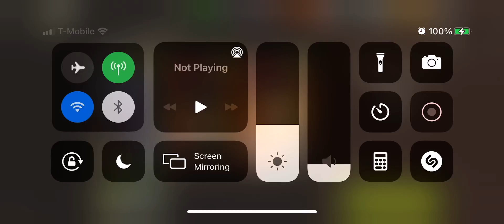Beach Life 42.1 3 Stars medkit